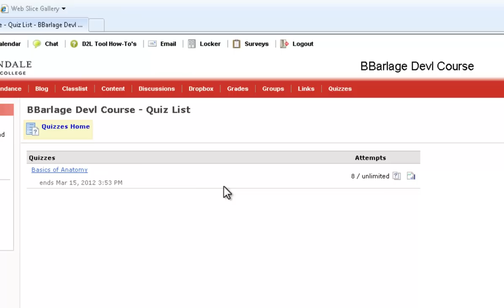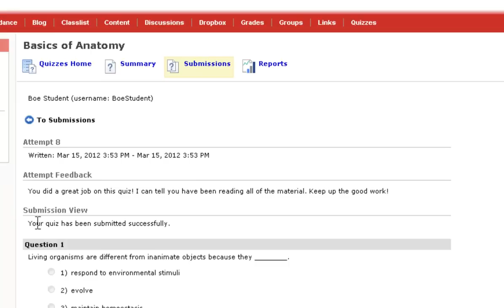How to view Feedback for D2L Quizzes - Normandale Community College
This video will show users how to view their instructors feedback for D2L quizzes at Normandale Community College.